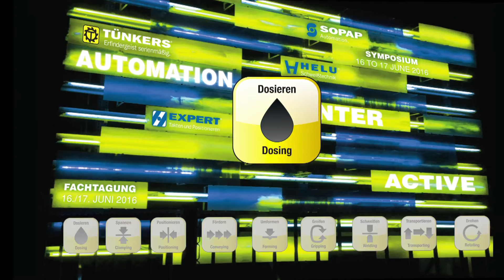TÜNKERS : Fachtagungsreport Application Master Dosieren